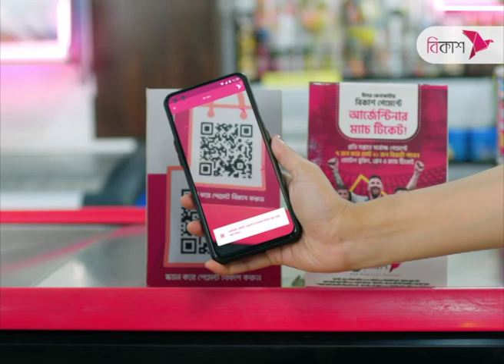ইসির আইনবিষয়ক র্কমকর্তাদের সঙ্গে ইইউয়ের বৈঠক | EC | EU | NTV News